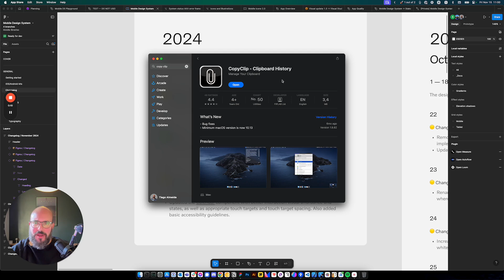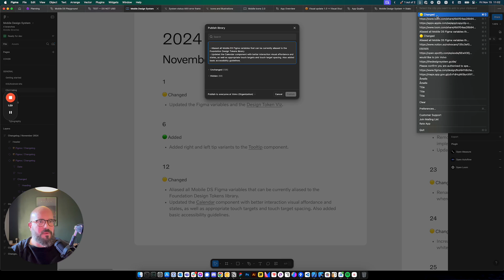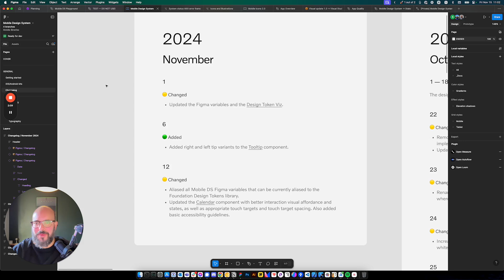Bite sized tip — CopyClip for Mac